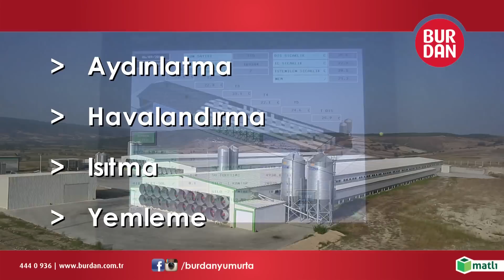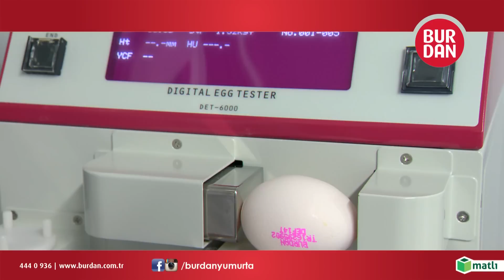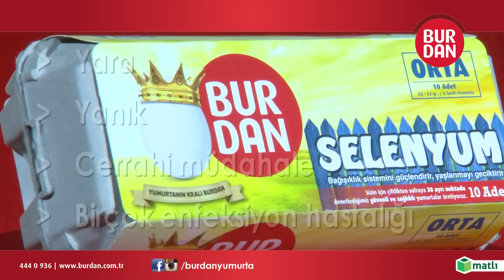BURDAN YUMURTA TANITIM FİLMİ 2014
Burdan Yumurta tanıtım filmi 2014